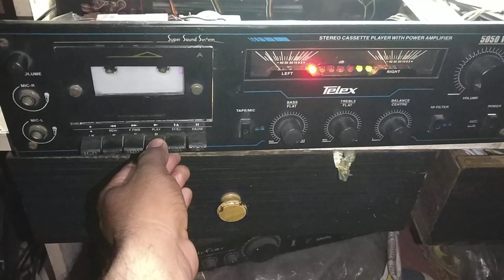telex audio cassette player 1995